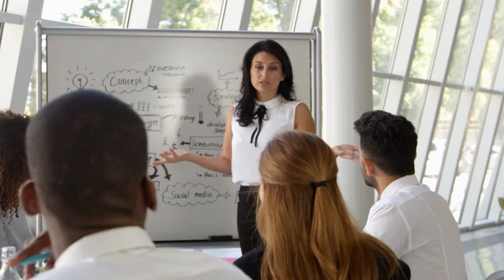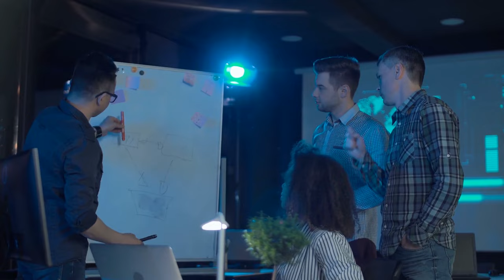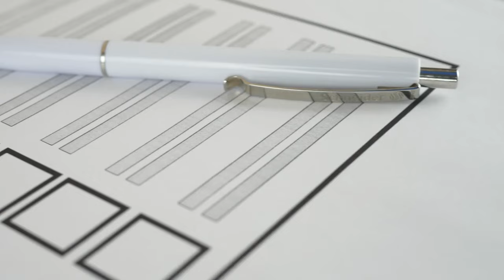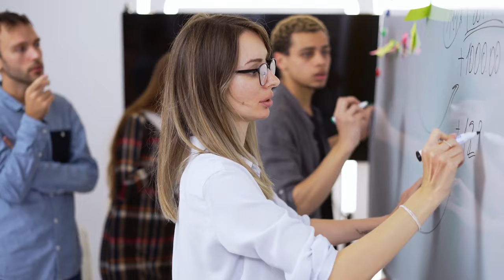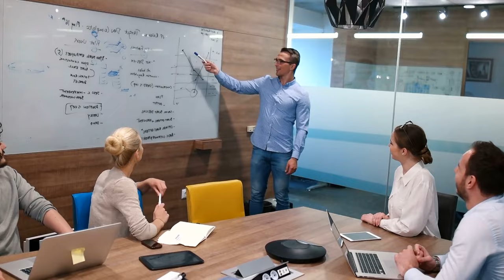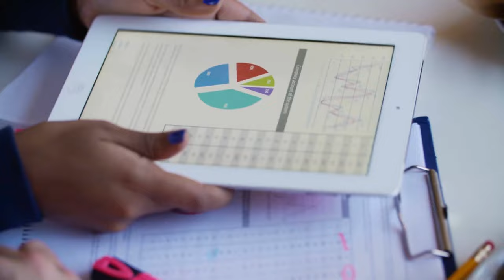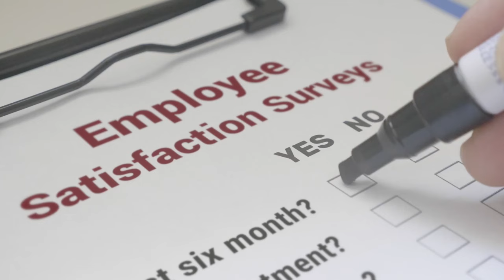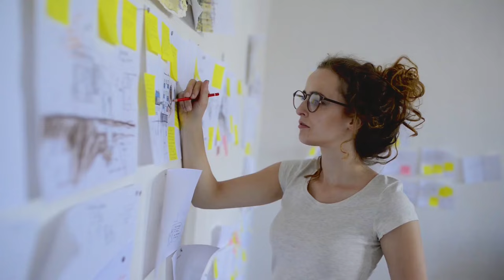La PSICOLOGÍA ORGANIZACIONAL explicada: qué estudia, áreas, técnicas, teorías y autores⚙️🧠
La psicología organizacional; explicamos qué es, su objeto de estudio, sus áreas, técnicas e instrumentos, teorías y sus autores.